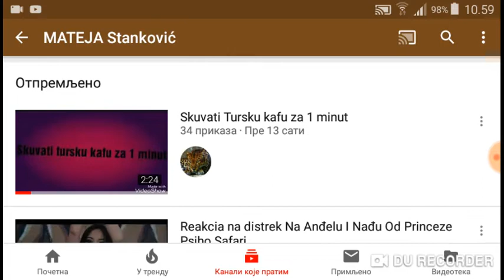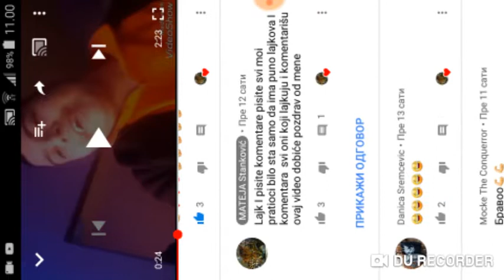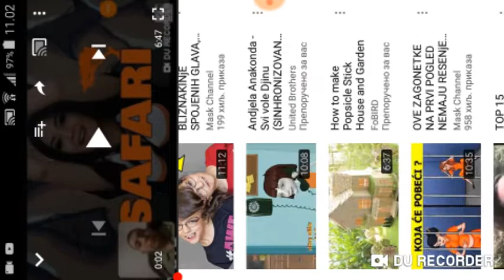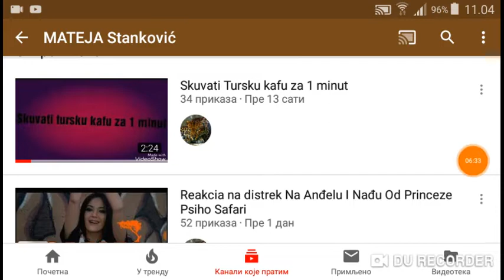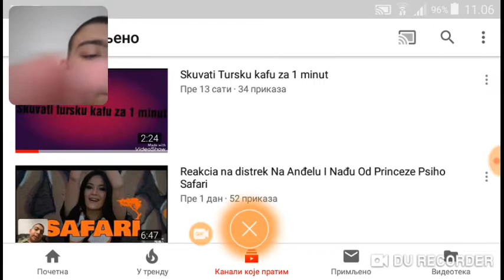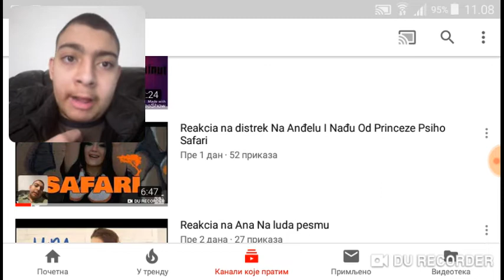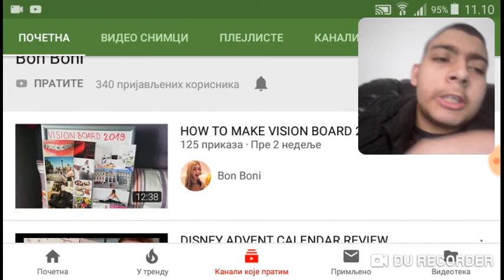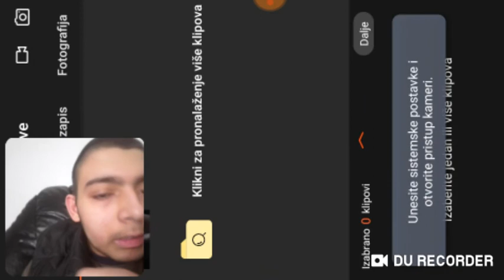Reklamiranje pratioca budite aktivni na moj you tub kanal